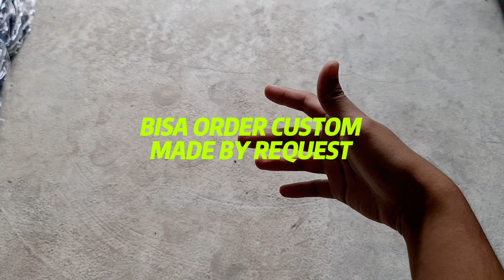CUSTOM PAINTING ON DENIM JACKET 🔥 BRAND LOKAL INDONESIA GALFINC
Kontak lain bisa disave
jika dibutuhkan 👇

terimakasih ,keep stay wild 🔥